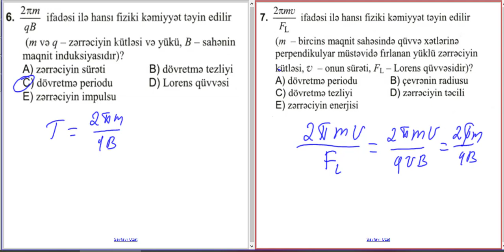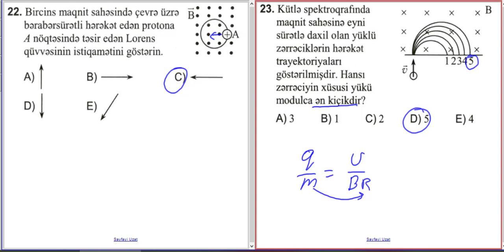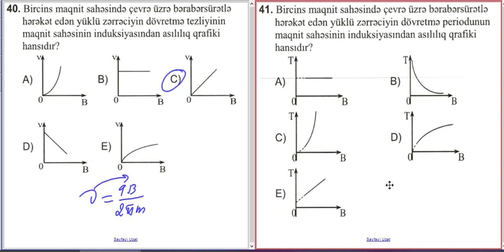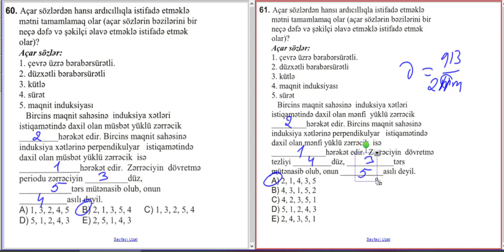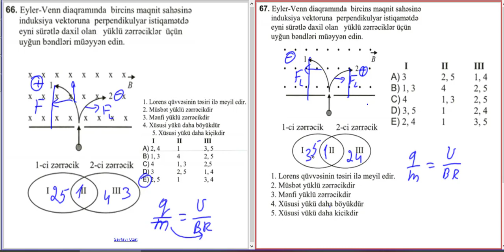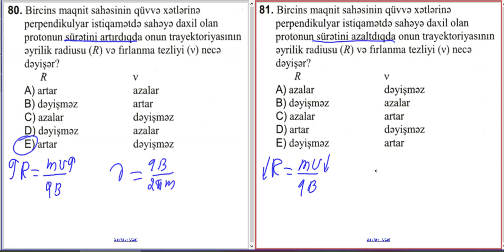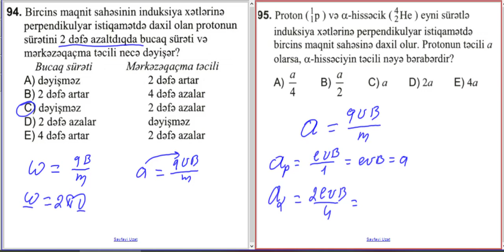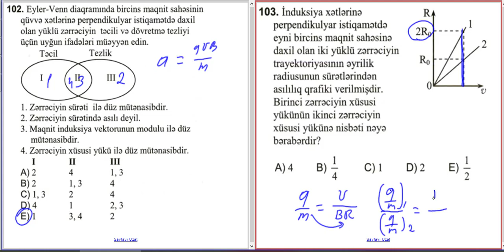maqnit sahəsinə perpendikulyar daxilolan zərrəcik.kütlə spektroqrafı